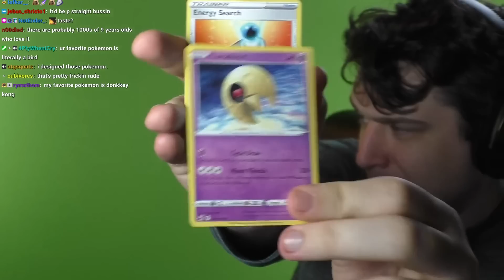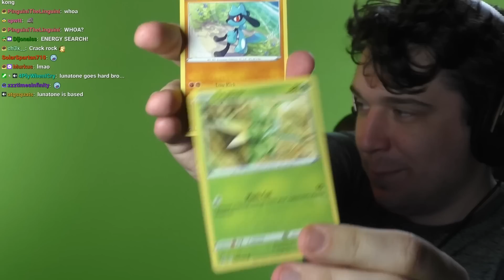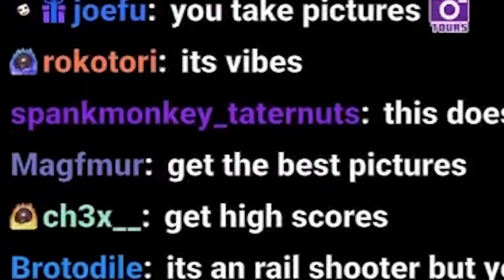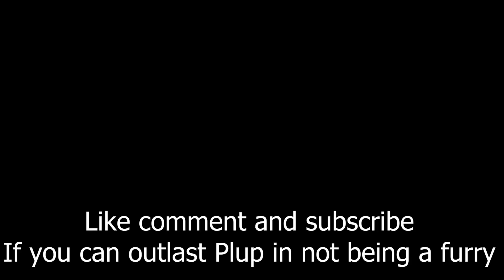Plup Not Being a Furry for Almost 100 Seconds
A NEW RECORD